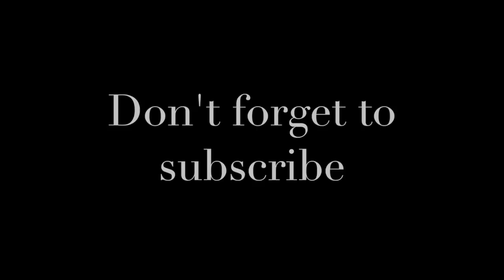Funny Voice Over for my supporters I GOT A CRUSH ON ONE